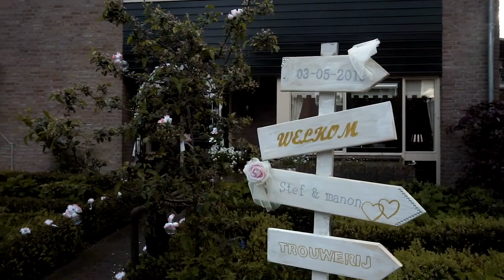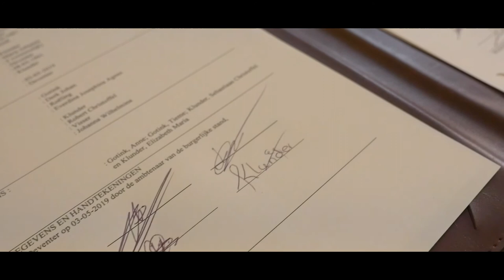Bruiloft Stef en Manon